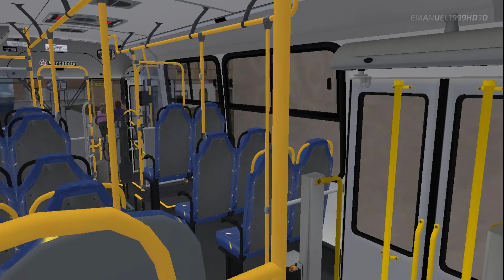OMSI 2 - MARCOPOLO TORINO S MB OF-1721 BT5 56013 DA TR TRANSPORTES - MAPA CAMPO GRANDE LINHA 087